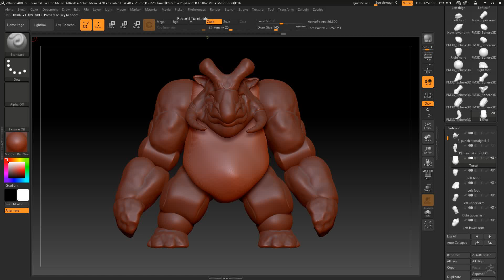Gorgonite Punch-it Zbrush Sculpt turntable from Small Soldiers